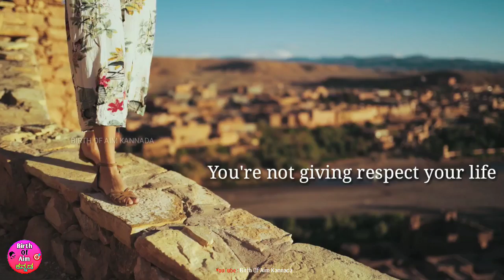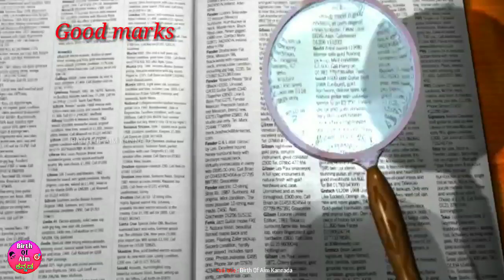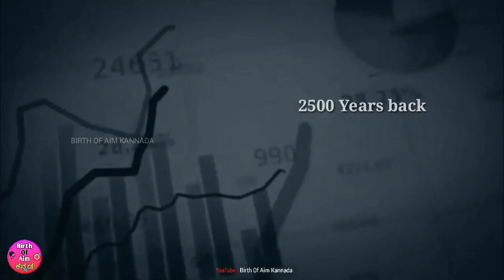Inspiring talk By K Annamalai | You are not giving respect your life | ಅಣ್ಣಾಮಲೈ | The GAME Changer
Kannada Motivational videos for students, businessmen, breakups, success in life and inspiring and motivational speech and videos, stories and more..

🌿🌿... ಸರ್ವೇ ಜನ ಸುಖಿನೋ ಭವಂತು ...🌿🌿

      ಈ ವಿಡಿಯೋವನ್ನು ಕೊನೆಯವರೆಗೂ 👀 ನೋಡಿ ಹಾಗೂ ನಿಮ್ಮ ಸ್ನೇಹಿತರೊಂದಿಗೆ ದಯವಿಟ್ಟು ಶೇರ್ ಮಾಡಿ..

This video cavard topics are

1) Annamalai Kannada motivational speech
2) motivational speech by k annamalai
3) Kannada success status
4) Kannada success story
5) Kannada success thoughts
6) Kannada new motivational songs
7) Kannada new motivational video
8) Kannada new motivational movie
9) New motivational speech
10) Best motivational video in Kannada
11) World best Motivation video in Kannada
12) Best Motivation video ever in Kannada
13) Ramesh aravind motivational speech
14)Ravi d channannavar speech
15) Ravi d channannavar speech WhatsApp status
16) Kannada motivational WhatsApp status video
17) Kannada motivational speech for students
18) Motivational video in Kannada
19) Kannada inspirational quotes
20) Kannada inspirational WhatsApp status
21) Kannada motivational dialogues
22) Kannada motivational speech for success
23) Motivational dialogues WhatsApp status
24) Ibrahim sutar speech
25) Gururaj karjagi motivational speech

❤ Thank You